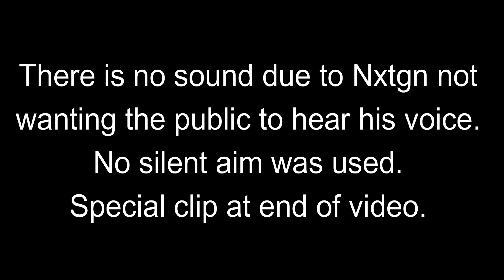Qualifying For A 250 Robux Duo Tournament w/ Nxtgn!!!😱😎 - ROBLOX | Island Royale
ROBLOX - Island Royale

In this video I qualified for Skipt's 250 Robux Tournament with Nxtgn!! My FIRST EVER duo qualifiers! I hope you enjoy! More vids coming! :D